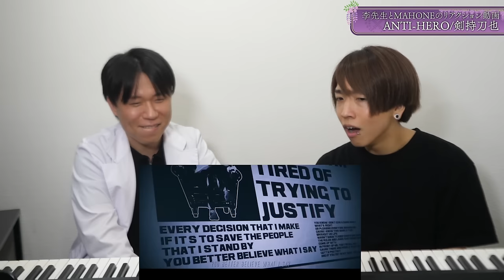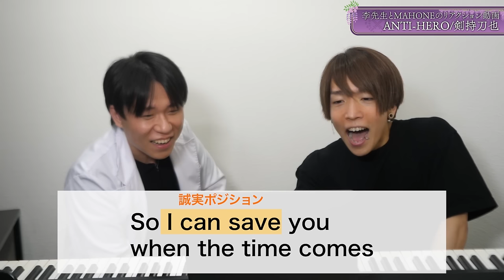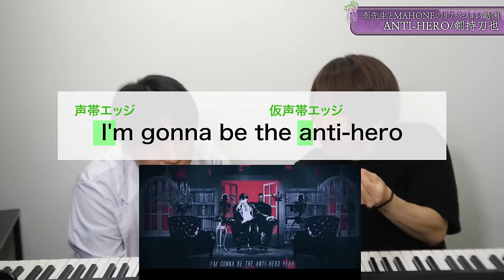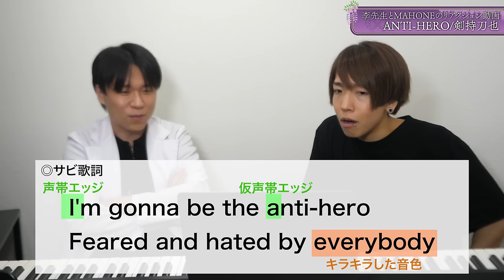【ANTI-HERO / 剣持刀也】まだ見ぬ歌声だと…!? 新たな一面に驚きを隠せない専門家2人【リアクション&解説】にじさんじ nijisanji